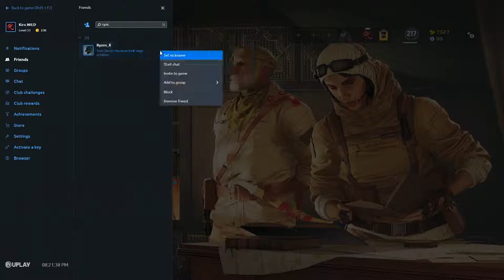WHAT IS HAPPENING!!! |Rainbow Six Siege Funny Moments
I Go live on Twitch every Tuesdays,Thursdays&Saturdays at 9 pm IST